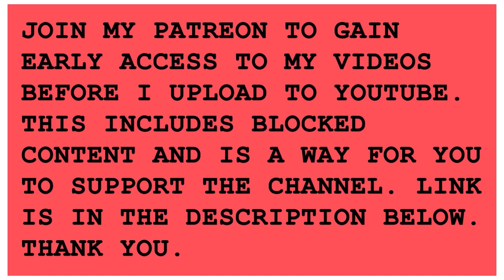VICE PRINCIPALS | S01E05 | REACTION